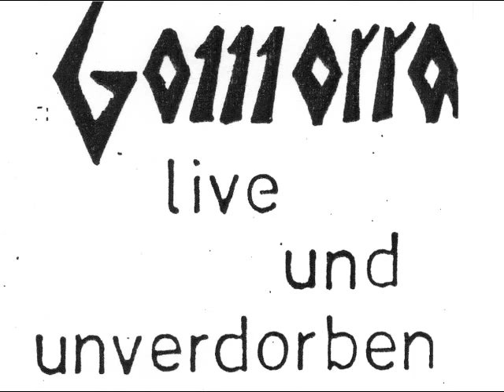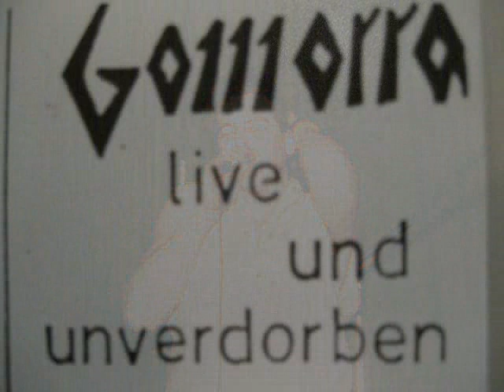Gomorra Live Tausend Augen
Gomorra aus Lindau Live in Lochau
Als Erinnerung an eine tolle Zeit mit tollen Freunden. Besonders für Stevie Stefan Blaab
Rock mit Deutschen Texten, aber auch zum Nachdenken . Für mich einer der schönsten Texte von Coke.
Wolfgang Rößler Gitarre Gesang
Christian Eigler Gesang
Uwe Näher ( Fritz von Punk )  Drums
Oliver Hostenkamp Bass Gesang
Alex Eigler Mixer
Mastering By Hoste